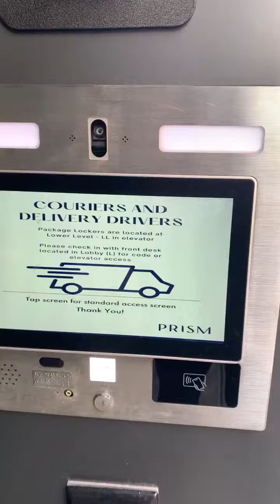My Friend Pays $5k A Month To Live Here